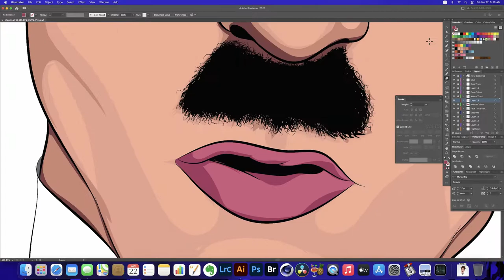"Chaplin" Adobe Illustrator Vector Art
Adobe Illustrator 2021 Speed Art